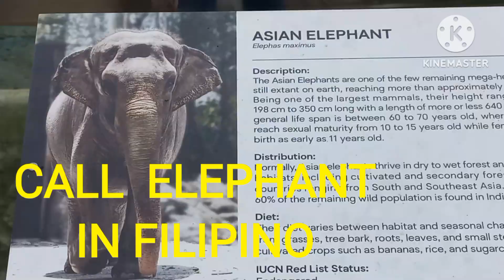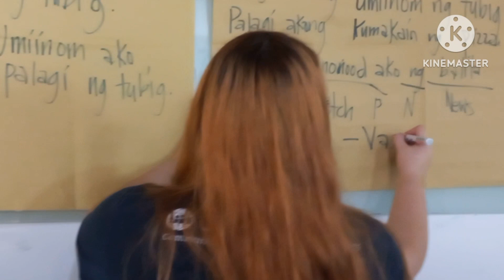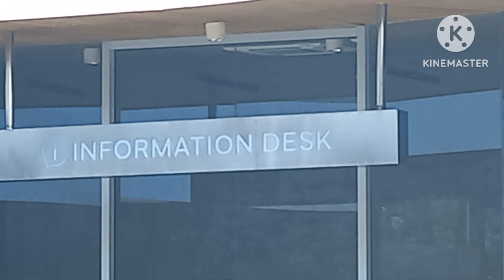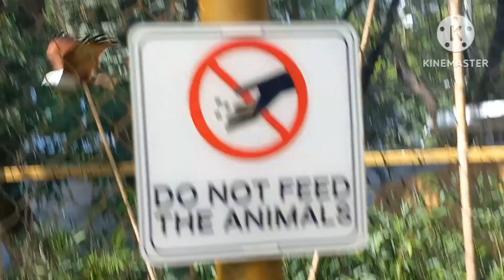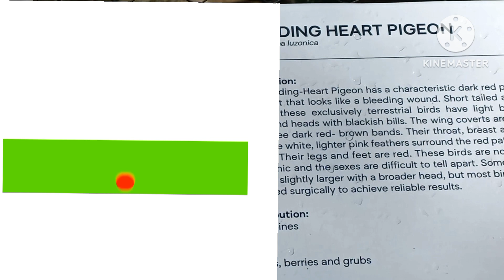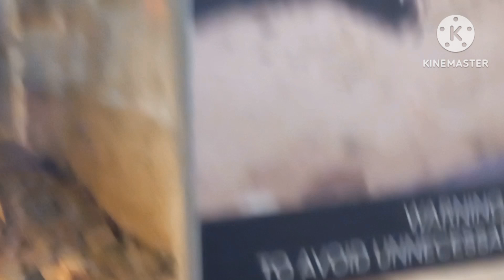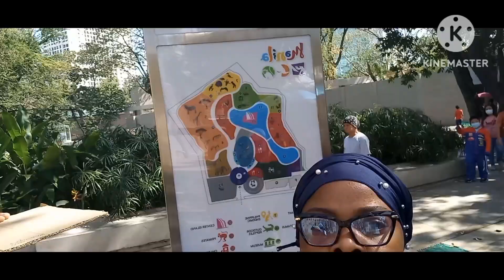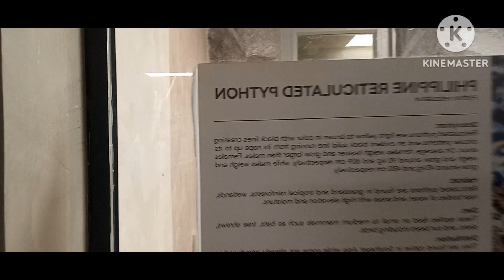UN TOUT AU ZOO DE MANILA JOYCE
merci seigneur pour tout